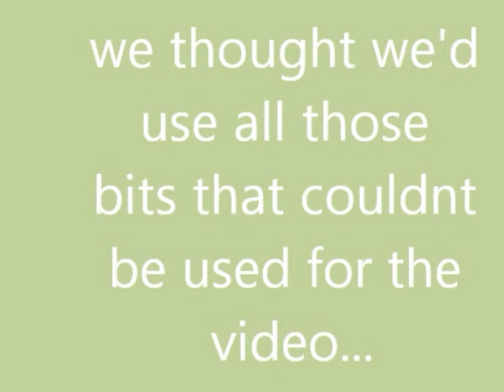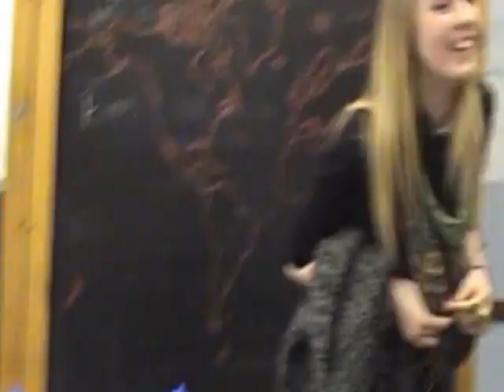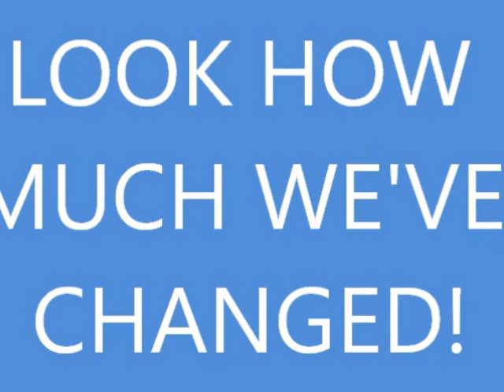leavers mass video. 2012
st columba's leavers video by Teresa Gibbs and Danni Hetherington